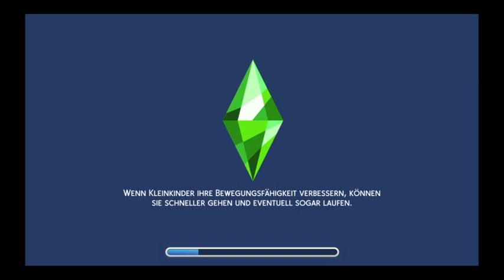Harry Weber Part 3 PS4/Ger wir werden jetzt ein paar Zimmer einrichten.